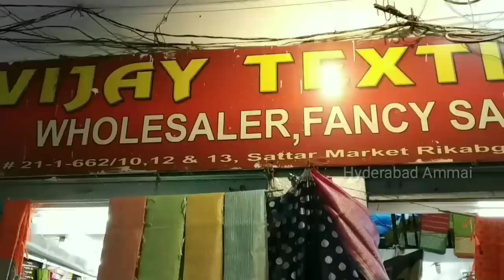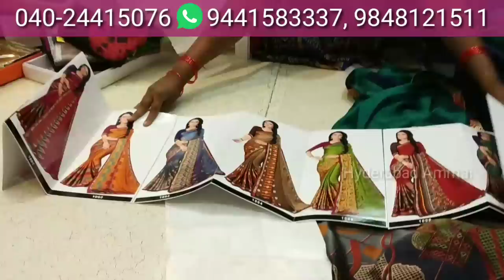Hyderabad Madina Wholesale & Retail Exclusive Fancy Sarees Collection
Today I am going to explore Fancy Sarees Collection in Vijay Textiles,In this shop having huge collections and good quality with low range. Today I am sharing few Saree collections.

Address:
VIJAY TEXTILES,
Wholesale Dealers in : All Fancy Sarees,
21-1-662/10, Sattar Market,
 Rikabgunj, Hyd.
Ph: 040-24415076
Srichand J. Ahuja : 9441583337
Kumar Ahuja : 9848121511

         Your's
  Hyderabad Ammai😍
  Keep smiling🤔😃